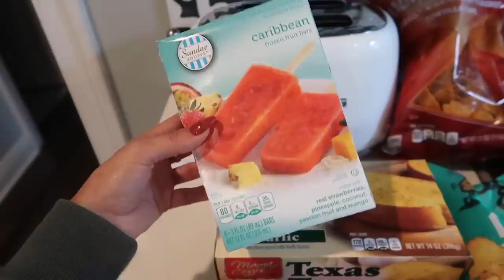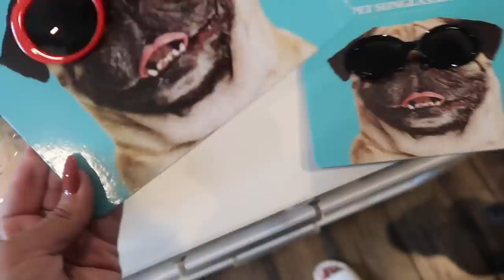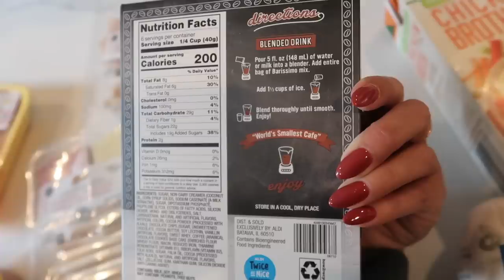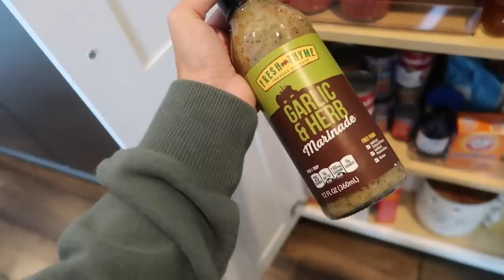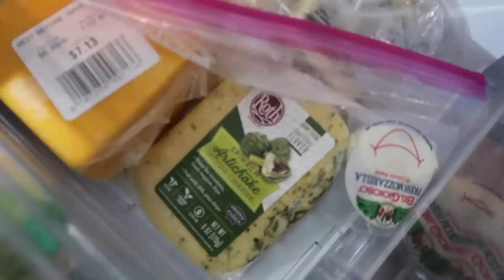Stocking & Organizing my New Fridge!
Thanks for supporting me ILY!
xo